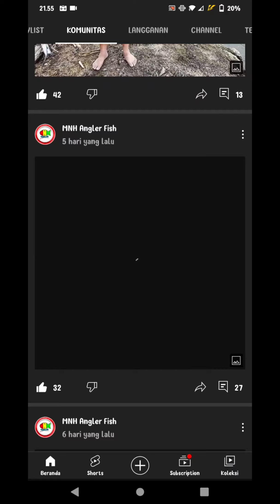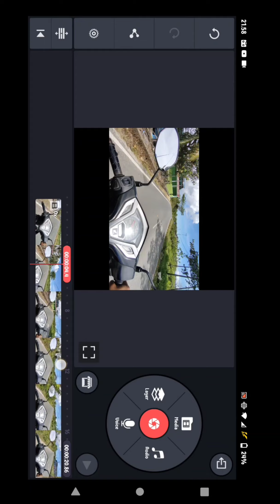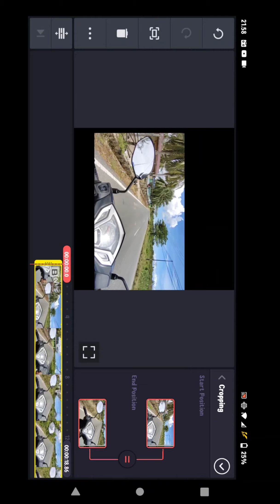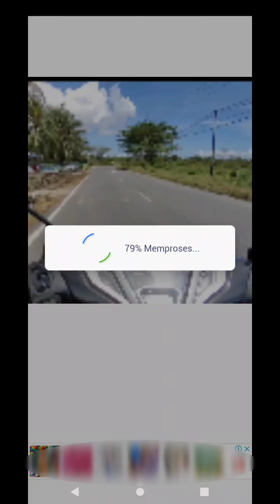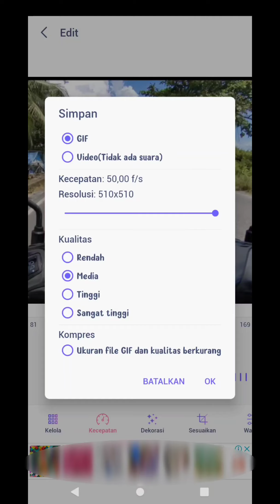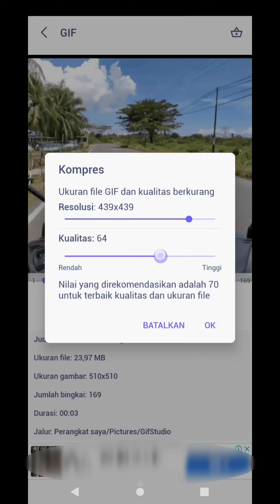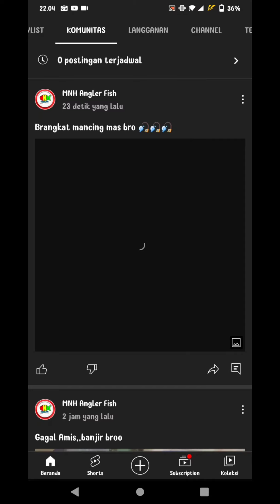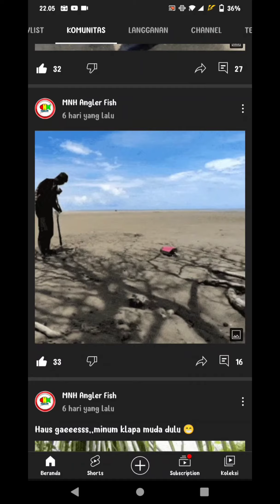TIPS MEMBUAT GAMBAR BERGERAK || Cara membuat GIFdi fitur komunitas Youtube